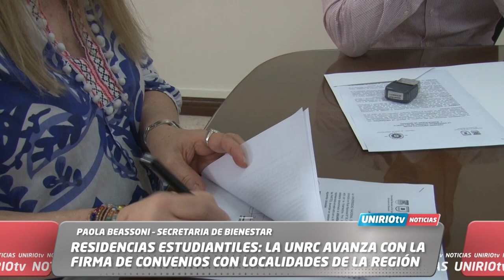RESIDENCIAS ESTUDIANTILES: LA UNRC AVANZA CON LA FIRMA DE CONVENIOS CON LOCALIDADES DE LA REGIÓN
PAOLA BEASSONI – SECRETARIA DE BIENESTAR
UniRio TV
Universidad Nacional de Río Cuarto
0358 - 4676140